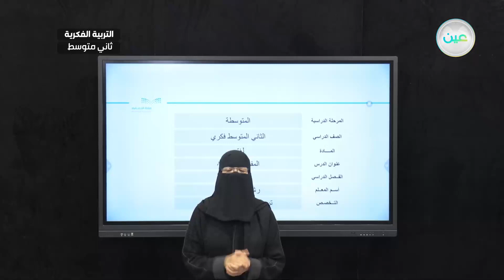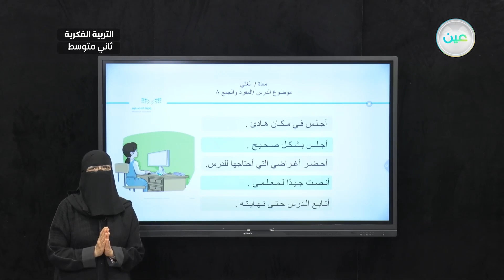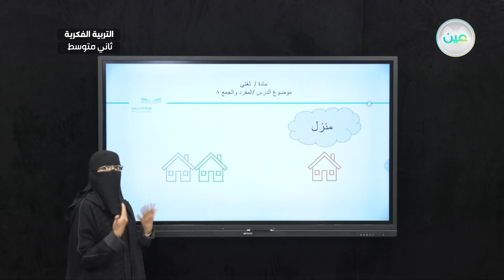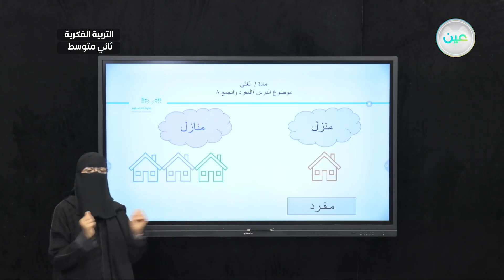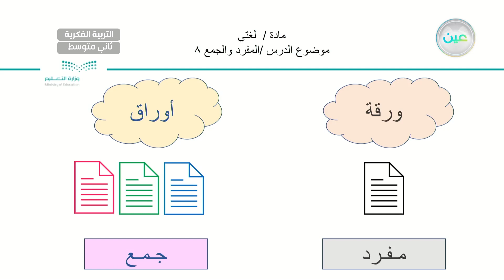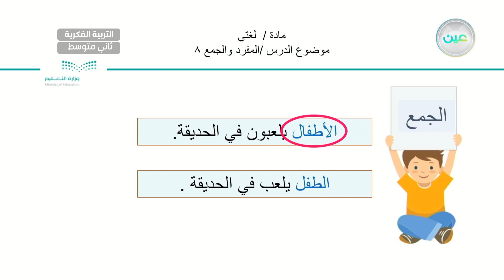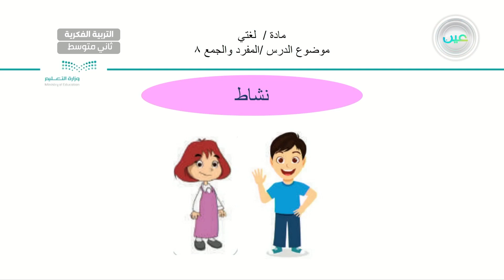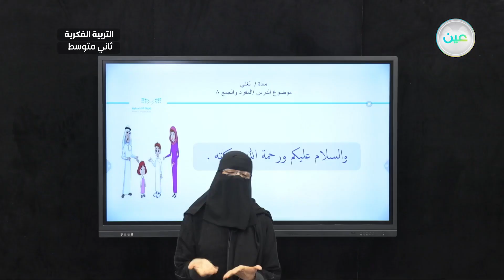المفرد والجمع (8) - لغتي - ثاني متوسط فكري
الحصة 8 - الأربعاء - الأسبوع الثامن - ثاني متوسط فكري